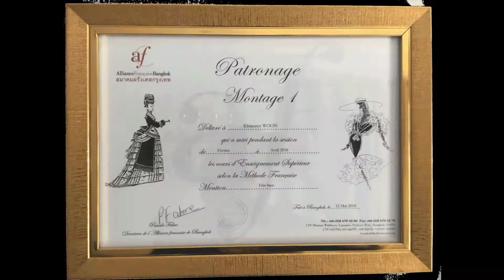เทคนิคการเลือกซื้อไซส์เสื้อผ้าออนไลน์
เชื่อว่าหลายคนคงเคยมีปัญหาเรื่องสั่งซื้อเสื้อผ้าออนไลน์แล้วใส่ไม่ได้ มีเทคนิคง่ายนิดเดืยวคือการเลือกไซส์เสื้อผ้าที่สะโพก เพราะเป็นส่วนที่ใหญ่ที่สุดของผู้หญิงโดยเฉลี่ย ไม่ใช่เลือกที่เอว  คับตรงไหนก็ไม่เท่ากับคับที่สะโพก เพราะมันขยายได้ยากที่สุดแล้ว อกหลวม เอวหลวม แก้เข้าได้ แต่ขยายสะโพกขยายได้ยากสุดสำหรับการตัดเย็บในแบบปัจจุบัน

วิธีแก้ขอบกางเกงไม่สวย ดูหลวม ไม่มีอะไรมากแค่รอเวลา

แก้ชุดแต่งงาน แก้อกหลวม อกเหลือ ง่ายๆด้วยตัวเอง

ดัดแปลงชุดที่มีให้เข้ากับธีมงาน ดัดแปลงชุดเก่าให้เก๋ไก๋

Show Case แก้ขุดแต่งงานวินเทจ ชุดแต่งงานสไตล์เจ้าหญิง

แก้ชุดว่ายน้ำ โดยการตัดปลายเสื้อออก

ชุดแม่เจ้าสาว แก้ให้สวยได้ ชุดสวยไม่ได้อยู่ที่หุ่นแต่อยู่ที่ช่างเย็บผ้า

Line ID : mallikathaidress Line @ : @mallikathaidress
สนใจแก้ชุด โทรสอบถาม 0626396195